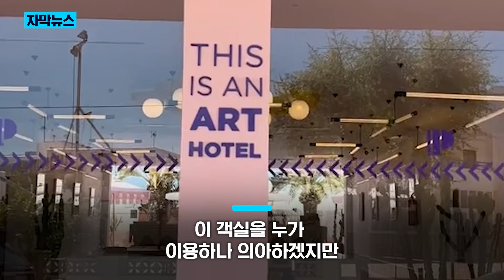이비자에 위치한 신기한 숙소 호텔 로비 중간에 통유리?/ KNN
/ knn.news